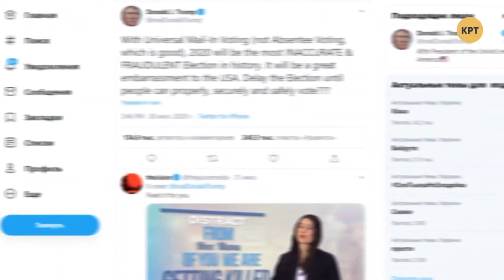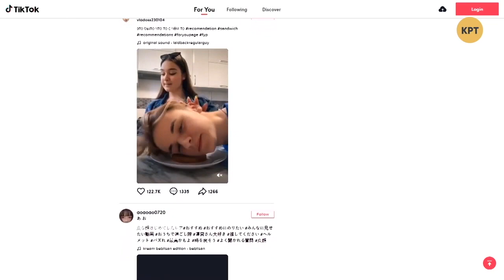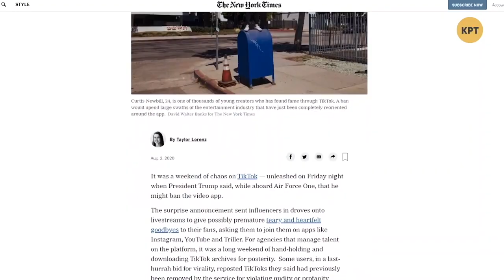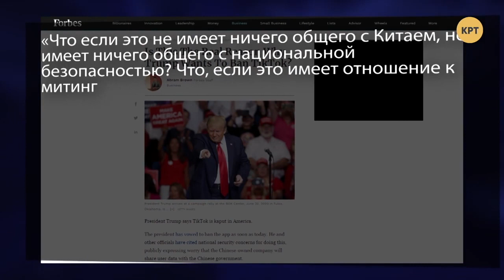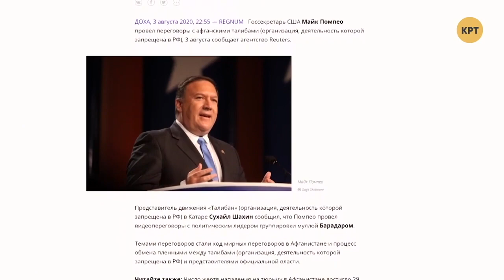Как агент Дональд с соцсетями воевал // МЕЖДУНАРОДНАЯ ПАНОРАМА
Предвыборная кампания в США продолжается, но Дональд Трамп решил внести скандальное предложение о переносе выборов на более поздний срок, чтобы избежать голосования по почте. Полный выпуск программы Даниила Богатырева "Международная панорама" смотрите по ссылке